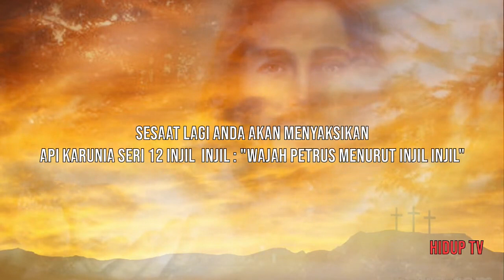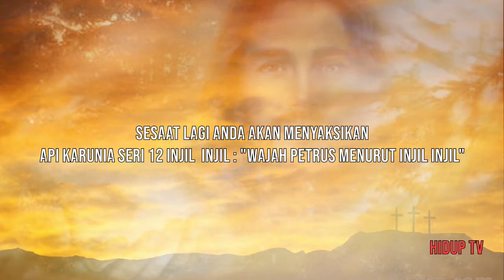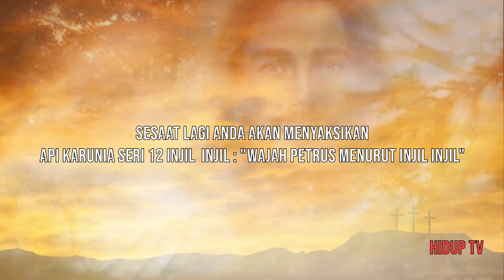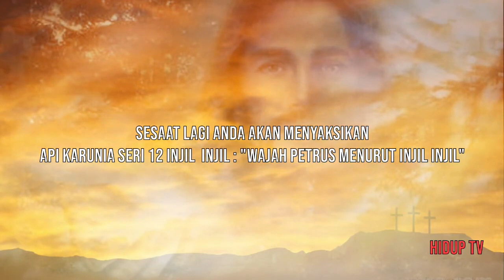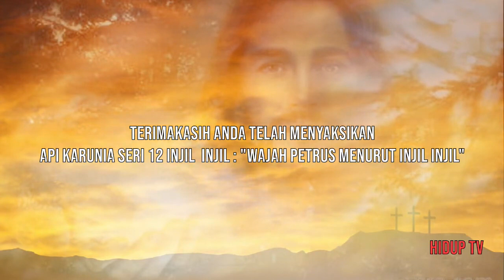Injil-injil Bagian 12 - Panggilan Petrus menurut Injil-injil